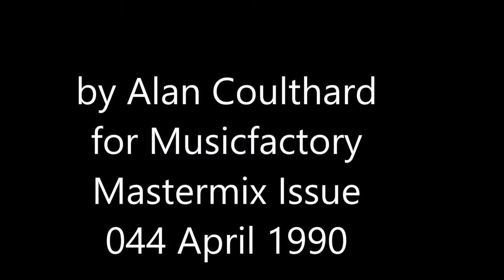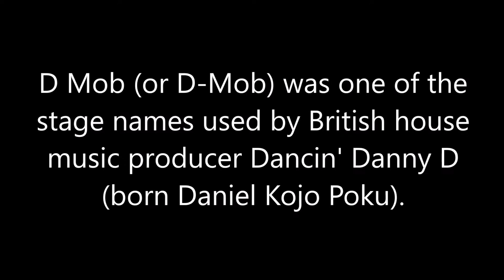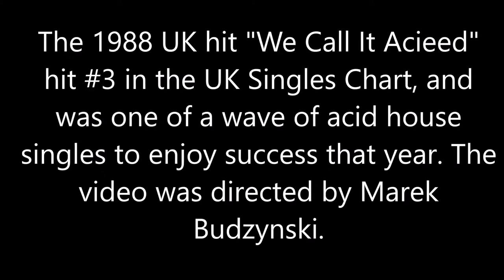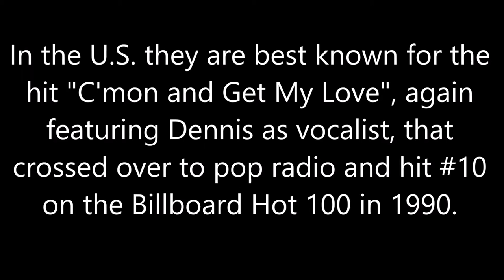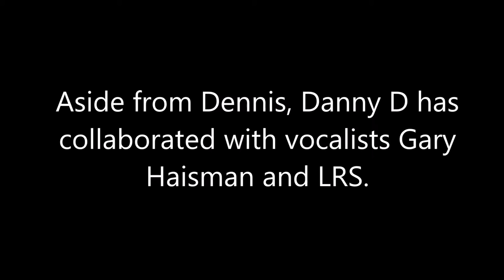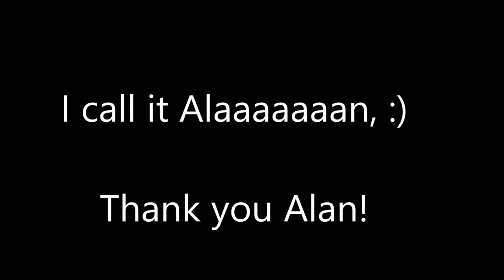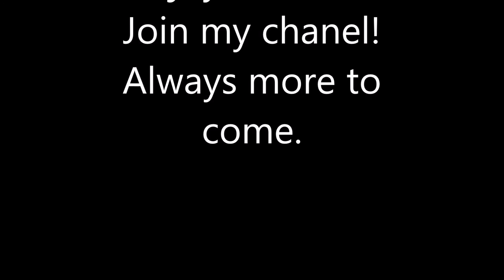D Mob Megamix (by Alan Coulthard for Musicfactory Mastermix)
For Musicfactory Mastermix Issue 044 Alan Coulthard made this
D Mob Megamix.